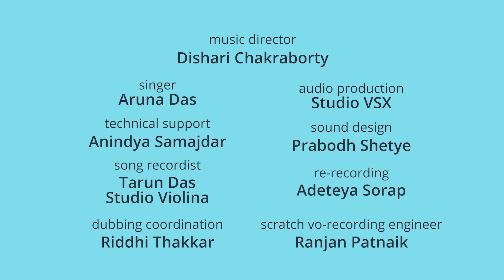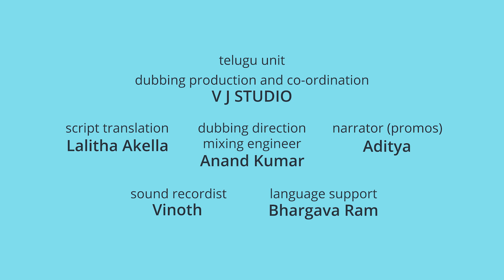కీచురాయి రాక్షసుడు: | కీచురాయి తగ్గిపోతుంది: | Telugu Kids Cartoon | Piku N Tuki - Ep. 33/34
Ep. 33 - కీచురాయి రాక్షసుడు - Keechurai Rakshasudu: 0:10
There’s a monster in the forest, and the kids decide to try to find it! Deep within the forest, they can hear the monster’s eerie roar! But who will stop fearless Tuki, who wants to enter the monster’s lair?

Ep. 34 - కీచురాయి తగ్గిపోతుంది: Keechurai Taggiipotundi: 4:37
Piku and Tuki’s little friend from the forest seems to be hurt, and the kids bring it home for first aid. But when the first-aid kit fails, will the kitchen succeed?

Telugu stories for kids from Piku N Tuki. Watch fun Telugu stories of a cute parrot family. See the latest and exciting episodes on Piku N Tuki Telugu channel.